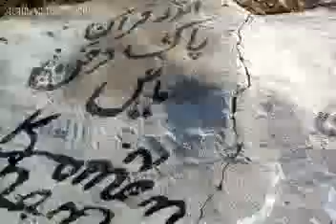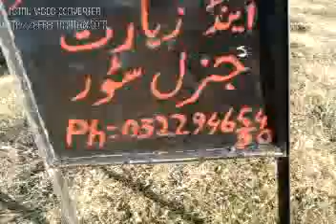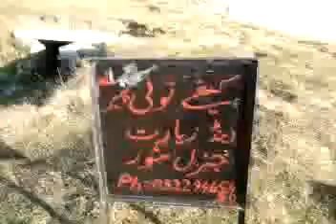Shakoor Butt & Company (Tooli Peer) 2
Shakoor Butt & Company at Tooli Peer ...